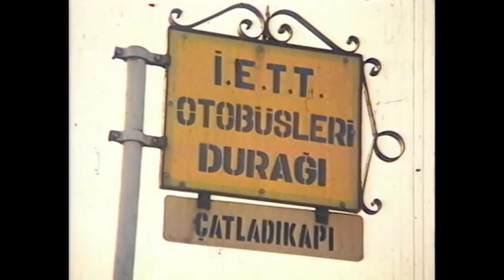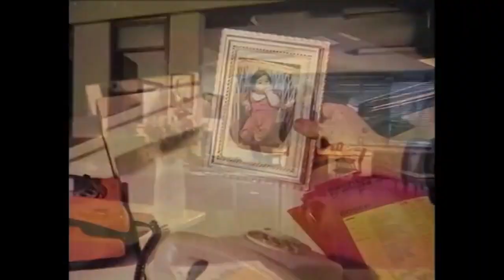Patron Duymasın 🤫 | Metin Akpınar - Zeki Alasya Komedi Filmi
Filmin Konusu:
Aynı işyerinde çalışan iki gencin elemanlarına kötü davranan patronlarına karşı verdikleri mücadeleyi anlatan eğlenceli bir komedi.

Oyuncular: Metin Akpınar, Zeki Alasya, Burçin Terzioğlu, Sami Hazinses, Cihat Tamer
Tür: Komedi
Yıl: 1985